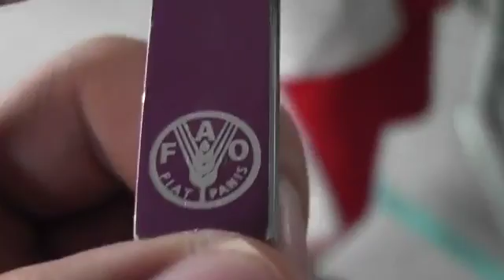Fiber Laser Mark on my USB disk, China laser marking machine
Emily Gan